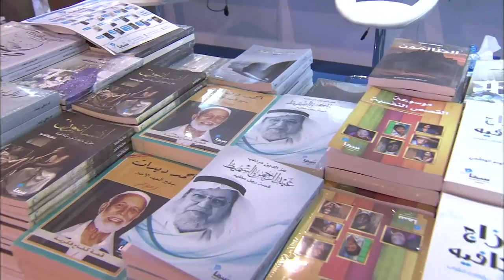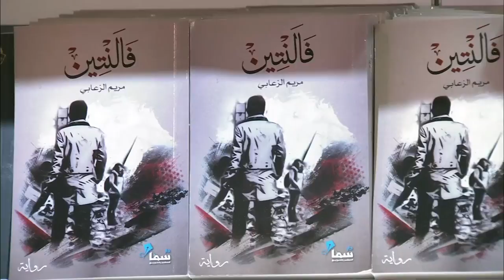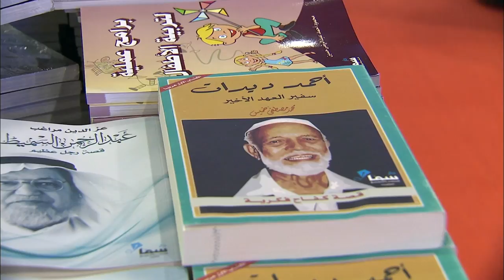ساعة كتاب: المشاركة الكويتية في معرض الشارقة الدولي للكتاب